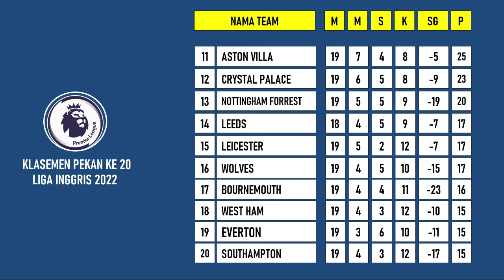210123 💯 Jadwal Liga Inggris 2022 Terbaru Hari ini Pekan 21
Jadwal Liga Inggris Pekan Ke 21 Liga Inggris 2022/23 :
Leicester Vs brighton
Southampton Vs aston Villa
Westham Vs Everton
Bournemouth Vs Nottingham Forrest
Crystal palace Vs Newcastle
Man City Vs Wolves
Leeds Vs Brebtford
Arsenal Vs Man United
Fullham Vs Tottenham

Erling Haaland 22 Gol
Harry Kane 15 Gol